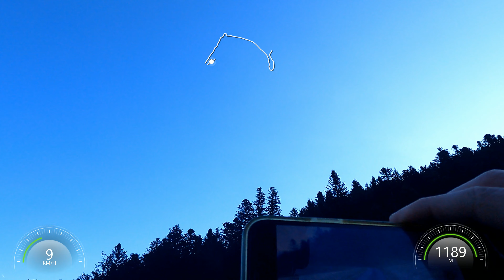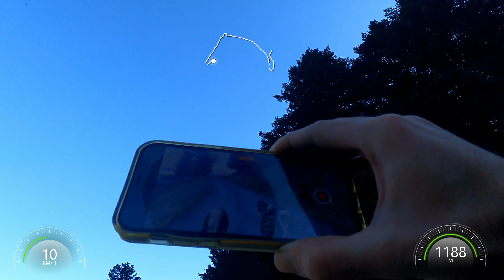Payolle en kart avec les 4 Malamutes avec des températures correctes